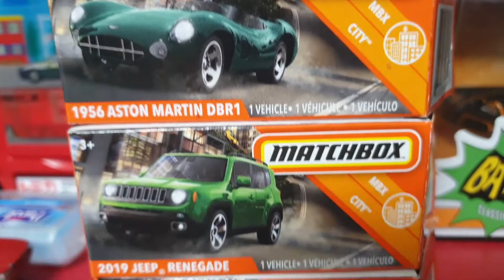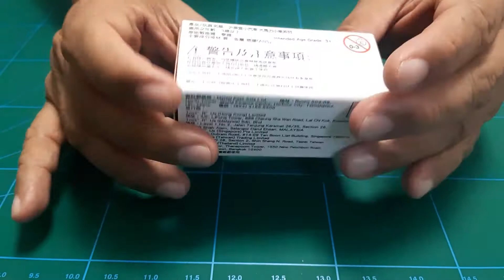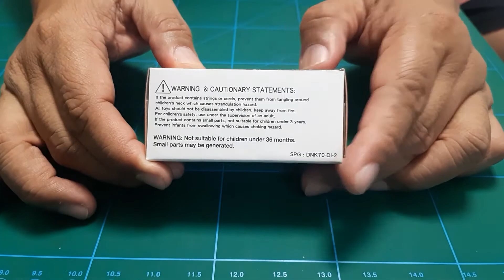Matchbox Unboxing: Made in Thailand Pt.6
1948 Willys Jeepster
2019 Jeep Renegade
1956 Aston Martin DBR1
Renault Kangoo
2011 Mini Countryman

Matchbox is a popular toy brand which was introduced by Lesney Products in 1953, and is now owned by Mattel, Inc, which purchased the brand in 1997. The brand was given its name because the original die-cast Matchbox toys were sold in boxes similar to those in which matches were sold. The brand grew to encompass a broad range of toys, including larger scale die-cast models, plastic model kits, and action figures.

Additional information showed in the video was obtained at Matchbox Fandom site.